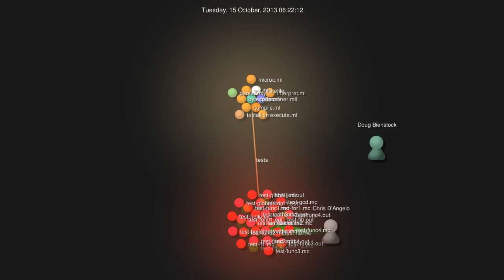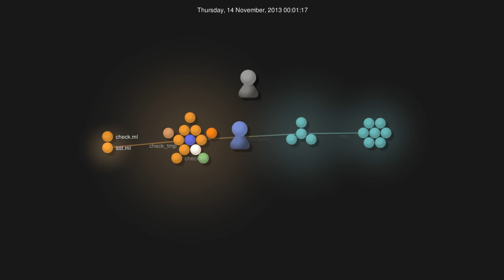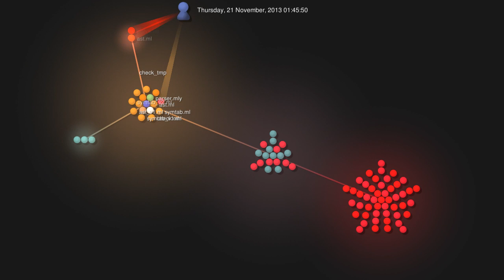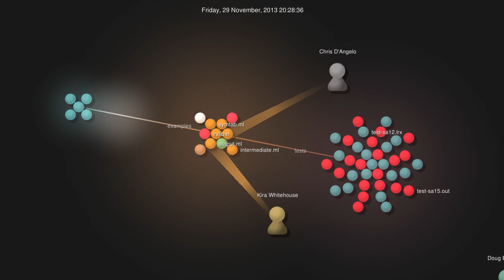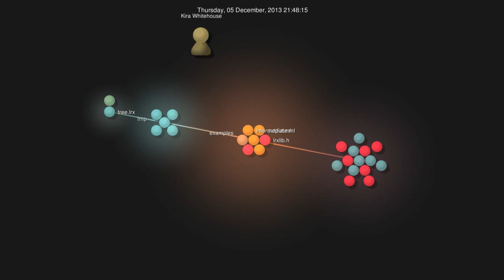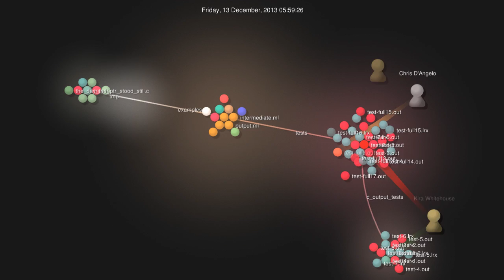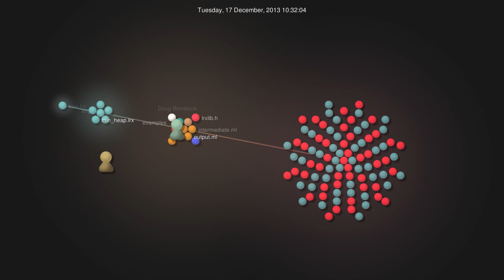Lorax Language Compiler Commit Log Visualization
Video Description:
The Lorax Language Compiler Commit Log as visualized with Gource: Software Version Control Visualization

Software Project Description:
The Lorax Language aims to make the creation, access, and assignment of tree nodes and their data intuitive and straightforward.

Developed for Columbia University's
Fall 2013 Course Programming Languages and Translators Professor Stephen A. Edwards

Language Authors:
Doug Bienstock (dmb2168)
Chris D'Angelo (cd2665)
Zhaarn Maheswaran (zsm2103)
Tim Paine (tkp2108)
Kira Whitehouse (kbw2116)